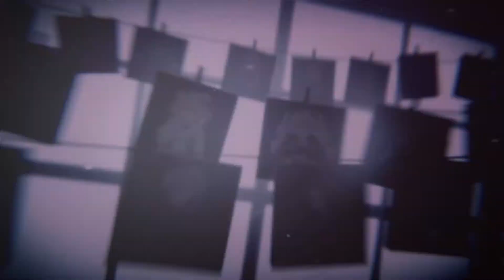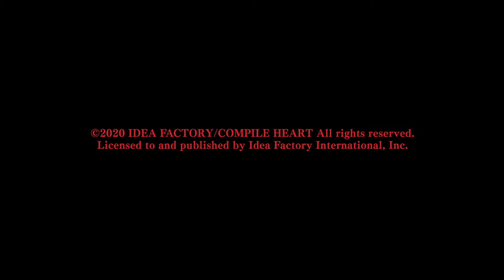Death end re;Quest 2 Walkthrough Part 1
death end re;quest 2 is the sequel from the first game the story talks about mai where she lives with her drunken father as her sister sanae lives with her mother as she begins to worried about her sister. her father trying to kill her instead she defended herself from her dad and killed him self defense